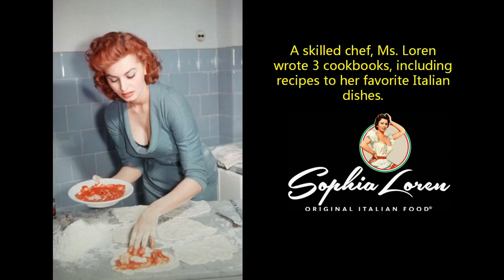Italian Icon: SOPHIA LOREN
Brief life story of Italian Icon Sophia Loren (in less than 10 minutes).

Sofia Villani Scicolone (born September 20, 1934, in Rome, Italy) is an Italian actress.

Her most popular films were:
• Two Women
• El Cid
• The Gold of Naples
• Boy On A Dolphin
• The Pride And The Passion
• Marriage Italian Style
• Too Bad, She's Bad
• La Bella Mugnaia

Chapters:
0:00 Intro
0:05 Brief
1:34 Life Story
7:46 Outro